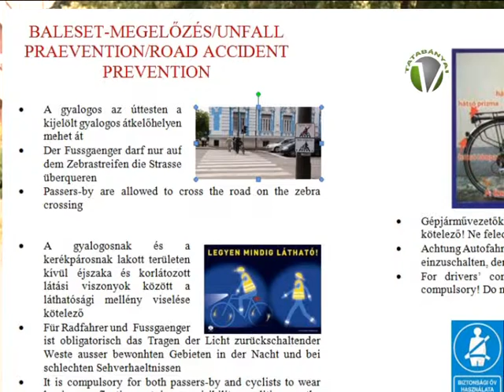Nyári bűnmegelőzési hírlevél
Nyári hírlevelet bocsátott ki a Komárom-Esztergom Megyei Rendőr-főkapitányság, melyben az előttünk álló  időszak veszélyeire hívják fel az állampolgárok figyelmét.A kiadvány hasznos tanácsokkal szolgál a kerékpárosoknak és tájékoztat az áldozattá válás elkerülésének módjairól is.